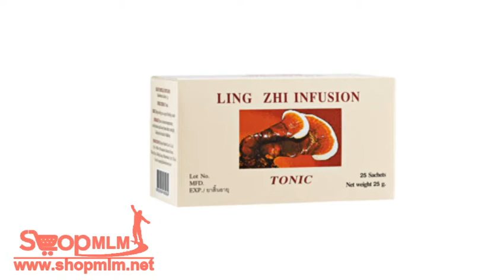ชาชงเห็ดหลินจือ263